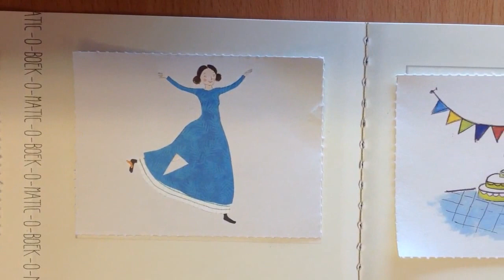Ailany (groep 2) Een verjaardagsfeestje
Boek-O-Matic: naschoolse activiteit van Bibliotheek aan den IJssel op obs Klim-Op in Capelle aan den IJssel.